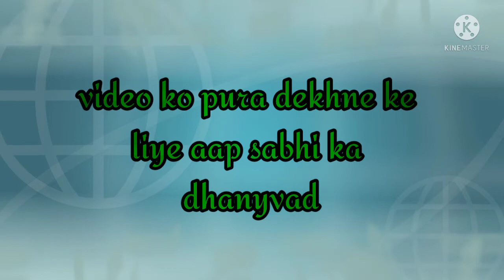1 अमरूद 2 किलो का है🍏🍏 ||Nature kuch alag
1 अमरूद 2 किलो का है?|| देख लीजिए ||Nature kuch alag